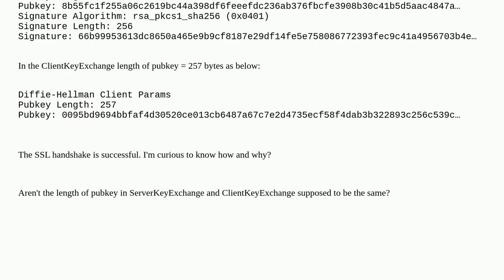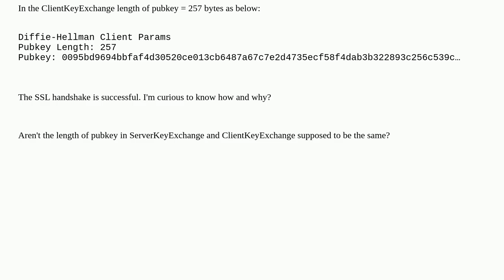Security: DHE key exchange with p value 257 bytes but a pubkey of 256 bytes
DHE key exchange with p value 257 bytes but a pubkey of 256 bytes

A special thanks goes out to the community

  wireshark diffie-hellman cryptography key-exchange